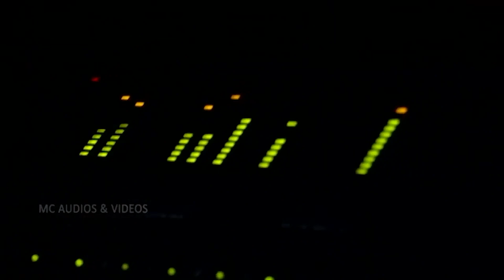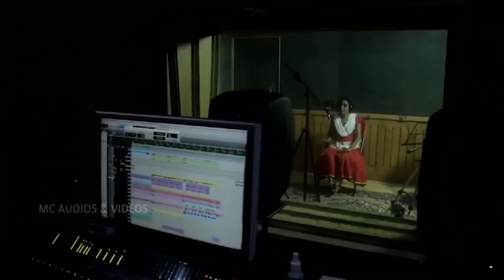Thaipoosam Special Muruga Song | ಕಂಧಾನಂ ವರುವಂ ಮುರುಗ ಭಕ್ತಿಗೀತೆ | Hindu Devotional Songs Kannada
Kandhanum Varuvan
Hindu Devotional Songs Kannada
Muruga Devotional song
Devotional Songs Kannada
mcvideoskannada

Sung by : Vaikkom Vijayalakshmi